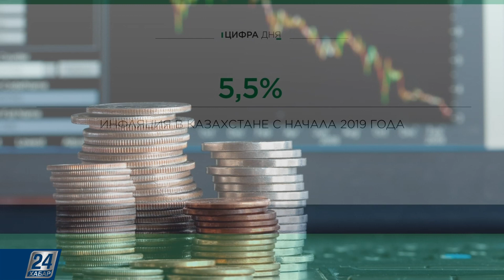Инфляция в Казахстане с начала 2019 года | Цифра дня